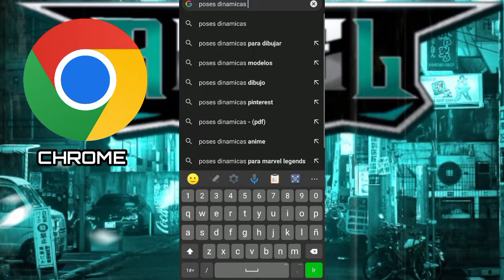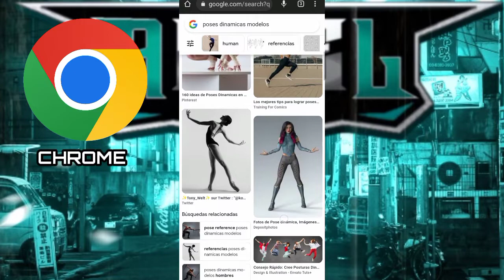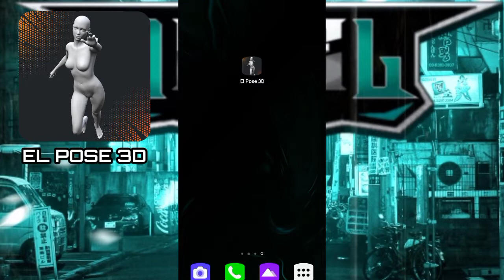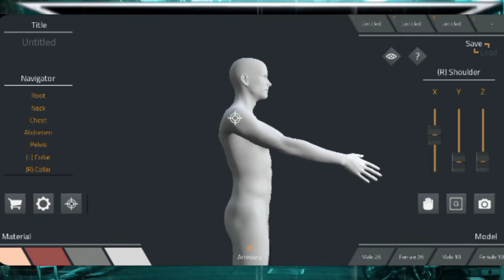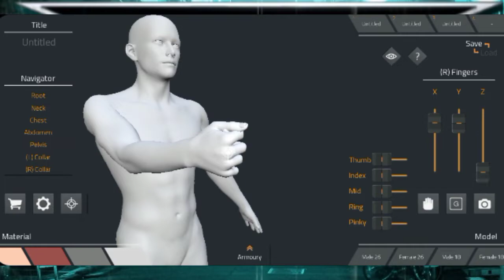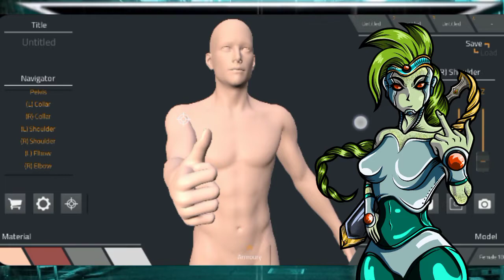TRUCOS PARA TUS ILUSTRACIONES PARTE #1/ @ANGELEDIT21 (VOLVIMOS) 😎👍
VOLVIMOS!!! esta vez les traigo 2 truquitos para sus poses para sus ilustraciones y asi no copien poses de otros ilustradores.
App que se utilizaron

GOOGLE CHROME
EL POSE 3D

Busqueda en GOOGLE CHROME

POSES DINAMICAS MODELOS
POSES DINAMICAS DIBUJO

Porximo video

COMO ESTRUCTURAR TU PROPIA ILUSTRACION #1

espero q les alla gustado y nada mas y bueno se los quiere michisimo ya saben SIGAN EDITANDO
CHA CHAUUU 😎👍

ilustracion, ilustraciones en movil, angel edit,